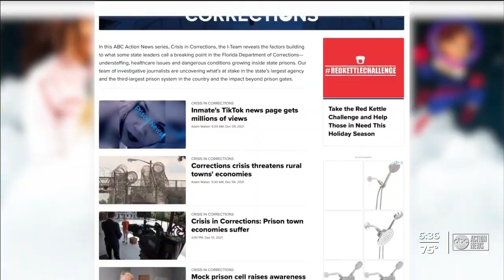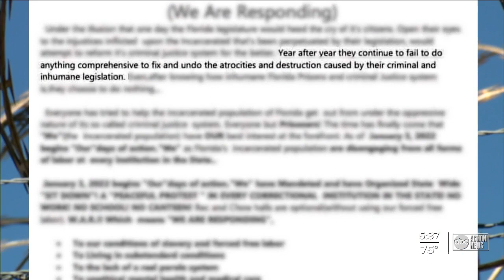Florida inmates organize 'sit-down' protest against prison conditions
As our “Crisis in Corrections” investigation continues, the I-Team has learned that inmates in Florida prisons organized a “sit down” to protest prison conditions.